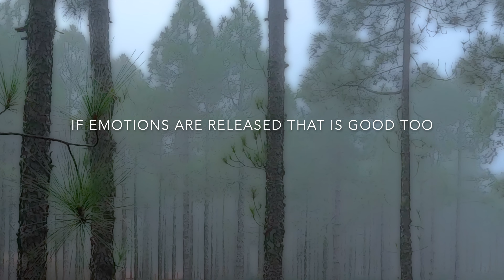The Medicine Man · Shamanic Healing Meditation Journey · Inner Dance Spiritual Awakening Process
The medicine man is shamanic healing meditation journey with a 1 hour inner dance spiritual awakening process built in via isochronic tones. This journey is to be taken for the full hour to get the full benefits from it. This is better to be done lying down and awake yet can be done while sleeping and you can loop the track via right clicking the play button or setup icon and selecting loop.

The slow drumming and relaxing rhythms together with the isochronic tones create a gentil healing journey that will increase the more you use this and can activate the pranic energies, kundalini and light body to those who are sensitive to the energies or have been reconnected to them via an energy medium.

This music has many layers of sounds within the music designed to help stimulate different sensations and brain waves which may seem out of place to you. This out of place resistence needs to be release to make this a true sound healing or sound bath experience and become the next generation of  music therapy.

So take 1 hour for you with no distractions and let the music flow over you and let the shaman or medicine man of the music heal and awaken you on this healing meditation journey.

DO NOT LISTEN TO THIS WHILE DRIVING OR OPERATING MACHINERY OR THE LIKE!

Music for those with a meditative mind for inner peace and relaxation to help you fall to go deeper in your mediation easily.This music is both stress relieving and balancing and it is of course people and pets of all ages.

If you wish to loop this track to listen to it alnight then just right click the play button and select loop

This soothing shamanic drumming music is created to be dreamy ambient music for a soothing relaxation, whether that be relaxing concentration music for those with a meditative mind. This dreamy shamanic meditation music or ambient meditation music creates a meditation ambience to help you go deeper.

This music can be played for a quiet time or for relaxing, studying, yoga, nap time and of course meditation and contemplation.

How does this meditative music help exactly? It takes you from the sympathetic nervous system to the parasympathetic allowing improved quality. The music and multiple embedded frequencies calms the mind helping to release stress and built up tension.

As if you like what you find these things can help me help so many others.

Please be aware all the music on this channel has isochronic tones and pure tones embedded in the tracks.

Skeed

All music on this channel is original and created by me

personally and is copyright protected © All the newer videos are created by me and the older ones were created using fully licenced images according to the YPP agreements and before made monetization approval.